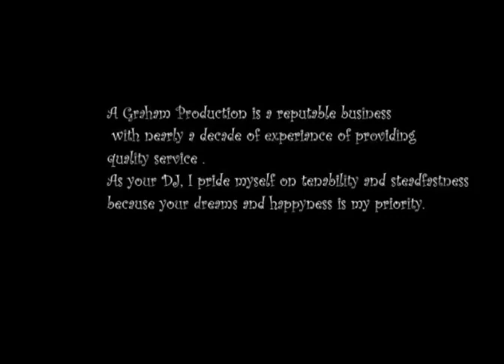INTRODUCTION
A GRAHAM PRODUCTION DJ AND PHOTOGRAPHY SERVICE